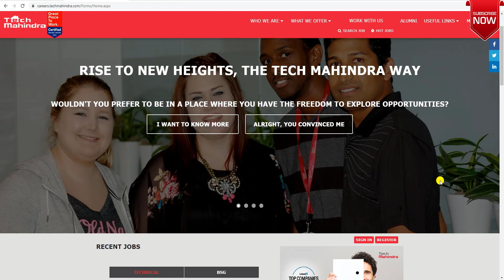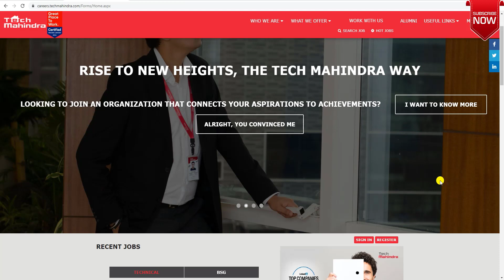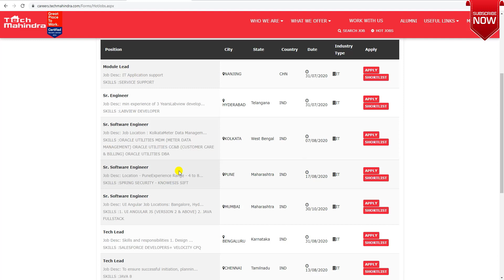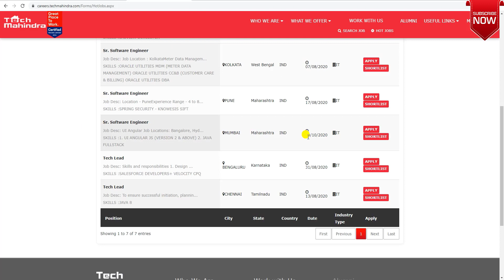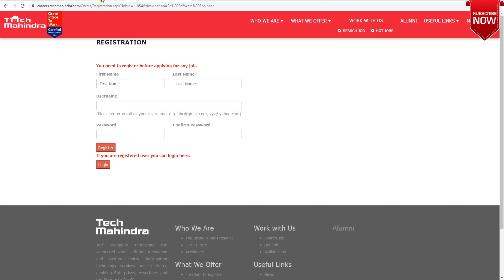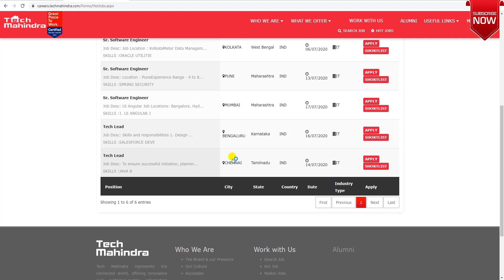Tech Mahindra jobs for freshers|Tech Mahindra job vacancy|private job vacancy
Hi Friends
About this video-Tech Mahindra jobs for freshers|Tech Mahindra job vacancy|Tech Mahindra jobs|private job vacancy
Best Books For Your Exams Must Read-
Indian Polity M Laxmikanth
Bharat Ki Rajvyavastha M Laxmikant
Indian Economy Ramesh Singh
Indian Art and Culture
Rakesh Yadav SSC 7300+ Maths
A Modern Approach to Verbal & Non-Verbal Reasoning RS Agrawal
GATE 2021: CE PYQ Made Easy
A Handbook for Civil Engineering
Arihant Manohar Pandey Samanya Gyan 2021 (Hindi)Book
Arihant Manohar Pandey General Knowledge 2021Book(English)
IES Master SSC Je Civil Engineering Book
IES Master SSC-JE 2020 General Awareness and Reasoning Book
IES Master SSC-JE MAINS EXAM CE SUBJECTWISE CONVENTIONAL SOLVED PAPERS
Mic used by me
Motivational Books-
Wings of Fire
Rich Dad Poor Dad
The Intelligent Investor
Your Queries-
tech mahindra jobs for freshers
tech mahindra jobs in hyderabad
tech mahindra job profile for freshers
tech mahindra jobs work from home
tech mahindra job cuts
tech mahindra job vacancy vadodara
tech mahindra job interview questions
tech mahindra job vacancy
tech mahindra bpo job
12th pass job private company
10th pass job private company
best private job after 12th
10th pass job private company 2020
private job 2020 vacancy
10+2 private jobs
top 5 private jobs in india
latest job in delhi 2020
latest private job recruitment 2020
12th pass latest job vacancy
latest 10th jobs recruitment 2020